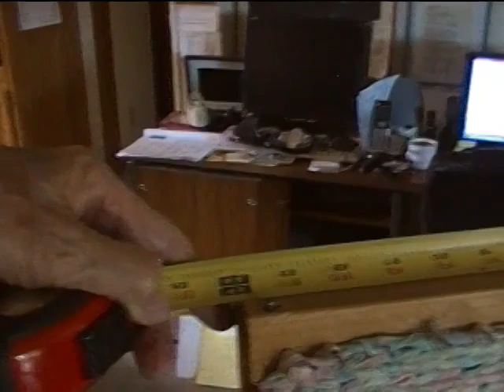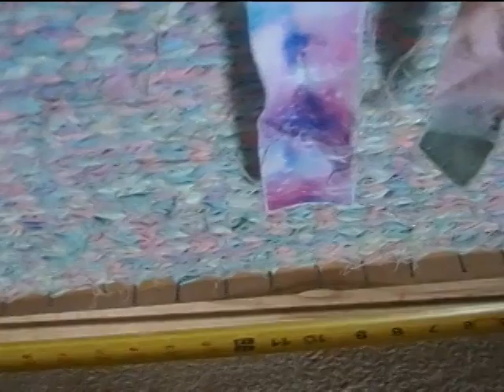How to Make a Stand for the German Braided Rug Loom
Here I show you how I made the stand for my wife's 24 inch by 43 inch German Braided Rug Loom.  I give you the dimensions that I used and hints about how to adapt this process to your loom if its size is different.
See Sheri's Rug Loom webpage to learn about using (and Making) the loom: